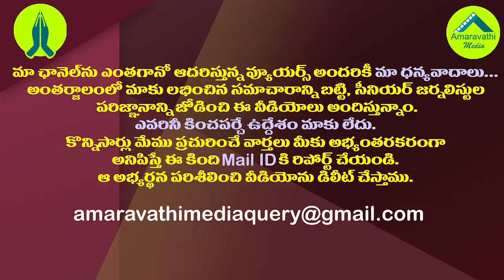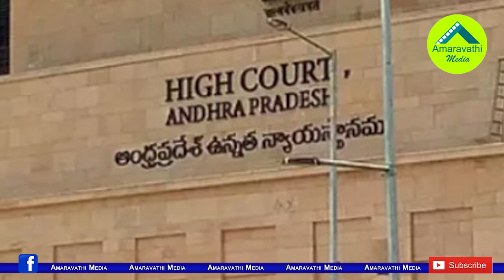ఇదీ జగన్ రాజకీయం..మూడు రాజధానులపై పక్కా వ్యూహం| This is CM YS Jagan Strategy on AP 3 Capitals Issue